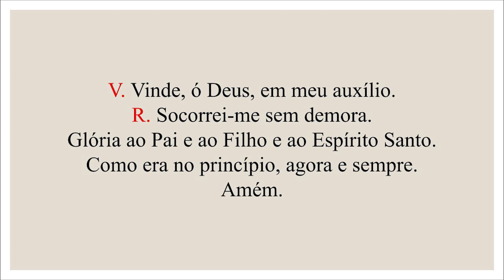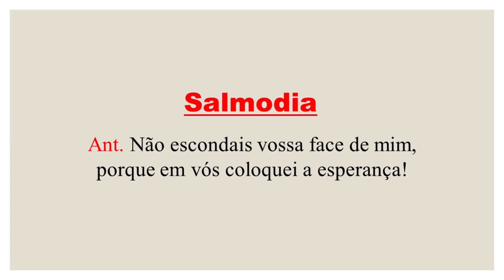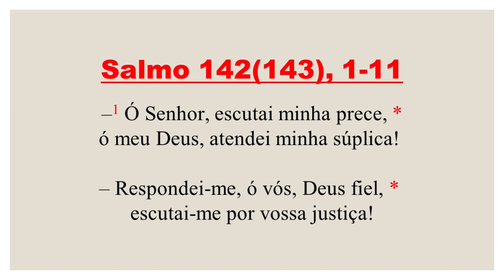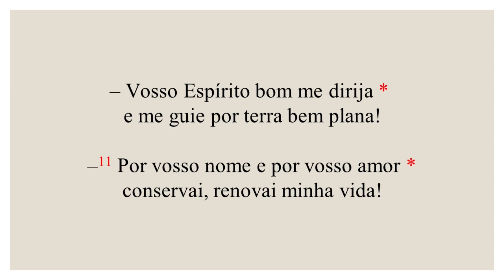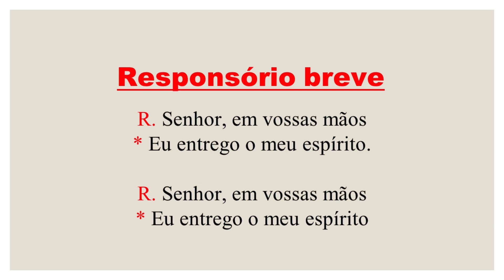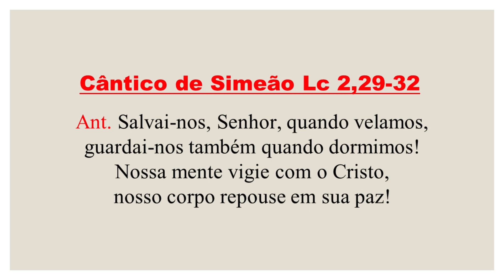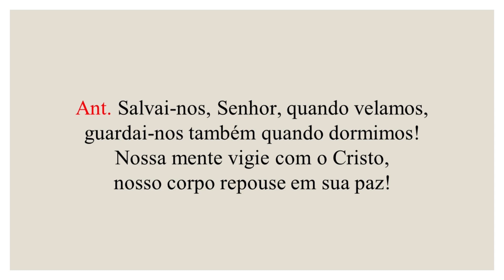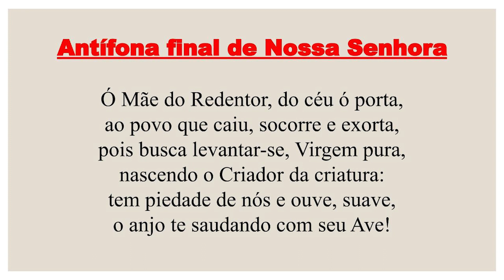Completas-29 de Março de 2022| 4ª Semana do Tempo da Quaresma| 4ª Semana do Saltério